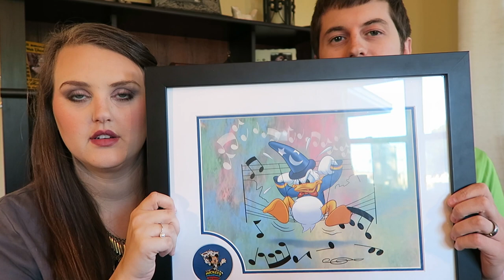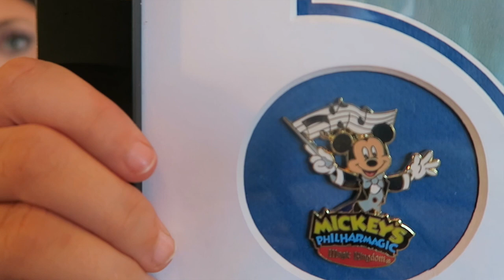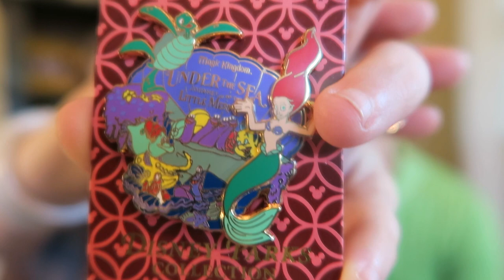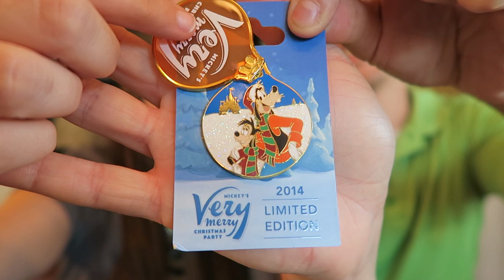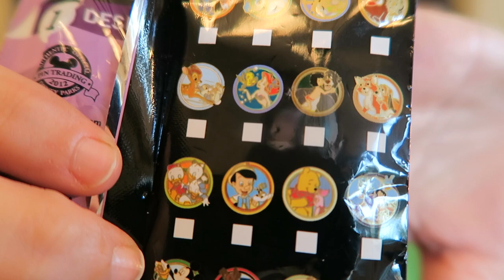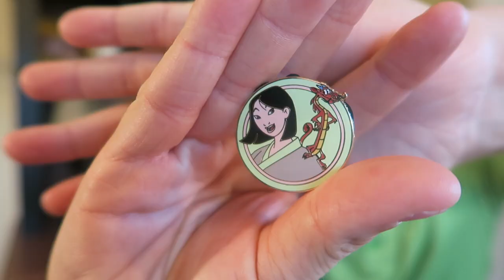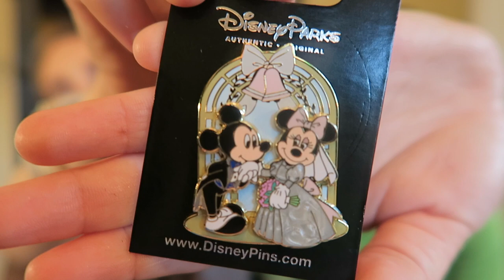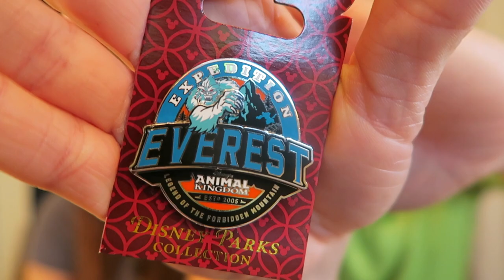Disney World Pin Haul | Disney At Heart °o°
OUR PIN HAUL VIDEO IS FINALLY UP! We're so sorry it took so long! :(
All of the pins were purchased at Walt Disney World in December 2014!

Surprise! Two videos in one week! It's our way of saying sorry for skipping last Monday and for taking FOREVER to get our pin haul video up! Hope it was worth the wait! LOVE YALL!

Jared&Britt
Searcy, AR 72145

Incase you missed Monday's video.

WE'RE GOING TO DISNEY WORLD!

°o° Pintrest | Disney At Heart